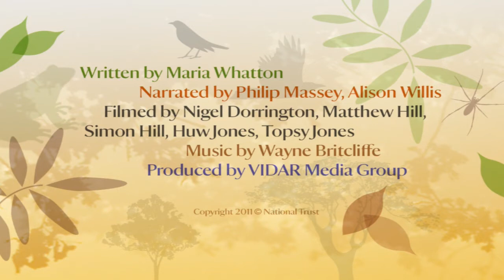The Seasons Speak - National Trust Clumber Park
Written by Maria Whatton
Narrated by Philip Massey and Alison Willis
Filmed by Matthew Hill, Simon Hill, Huw Jones and Topsy Jones with additional video by Nigel Dorrington
Produced by VIDAR Media Group